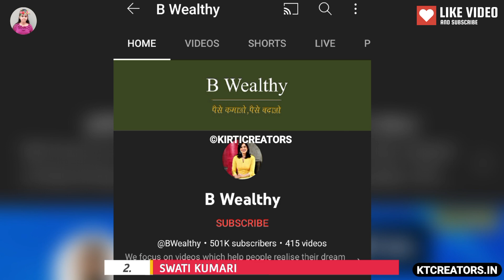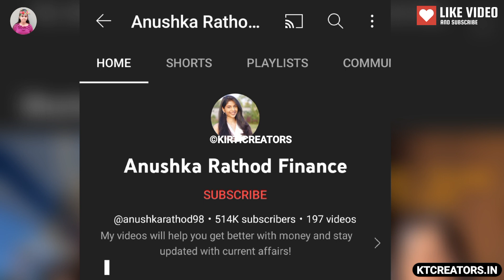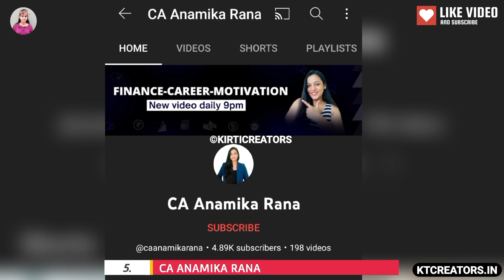"Top 5 Female Finance YouTubers You Need to Follow in 2023" | Kirti Creators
Looking for the best female finance YouTubers to follow in 2023? Look no further! In this video, we'll be sharing our top 5 picks for female finance YouTubers who are taking the financial world by storm. From budgeting tips to investment strategies, these women are experts in their field and are dedicated to helping their audience achieve financial success.

Join us as we explore each YouTuber's unique perspective and approach to personal finance. Learn how they've built their financial knowledge, what inspires them to share their insights with others, and how they're making a difference in the lives of their viewers.

Whether you're just starting out on your financial journey or looking to take your finances to the next level, these female finance YouTubers have got you covered. So sit back, relax, and get ready to be inspired by the top 5 female finance YouTubers you need to follow in 2023!